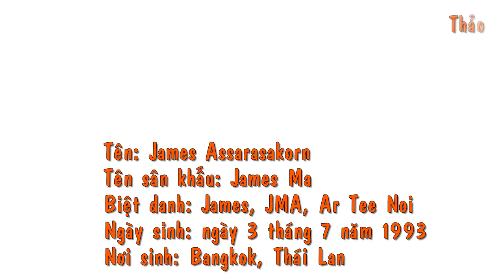Top 6 Phim Thái Lan Hay Nhất Của Nam DIễn Viên James Ma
video được edit từ năm 2018 nha cả nhà ơii